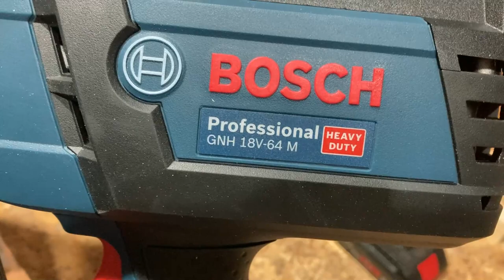Nueva CLAVADORA BATERIA BOSCH GNH 18V-64 M Primer vídeo en Español en YouTube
EXCELENTE CLAVADORA batería Bosch GNH 18V-64 M que nos permite una funcionalidad y movilidad asombrosa. Gran duración de la batería y carga hasta 105 clavos en su cargador de gran capacidad.  Muy poco efecto retroceso al accionarse y sistema que evita que se pueda accionar cuando no hay clavos y se pueda así marcar las superficie de trabajo.

LINK A PRODUCTOS MOSTRADOS, CARACTERISTICAS Y PRECIOS:

✔ CLAVADORA GNH 18V-64M
✔ CLAVOS EL VIDEO

( El canal recibe comisiones por las compras bajo sus enlaces, el precio final de los artículos es el mismo para el comprador):

Batuherramientas
Reparaciones
Tutoriales
Reviews
Bricolaje
Reciclaje
Diy
Makers España
Antigüedades
Restauraciones
Electricidad
Electrónica
Bricoreciclaje
Palets
Carpintería
Hierros
Inventos
Creación máquinas
Hazlo tu mismo
Casero
Fácil